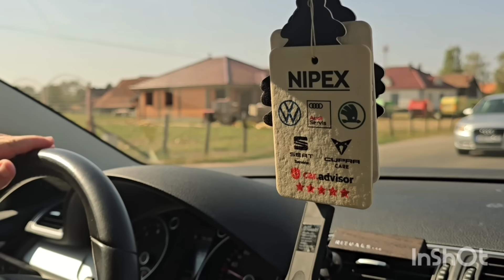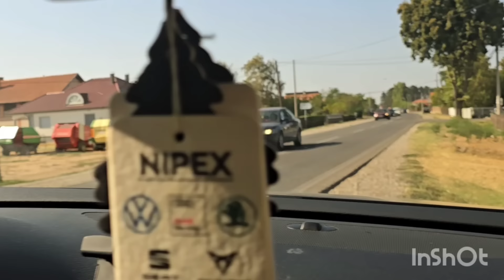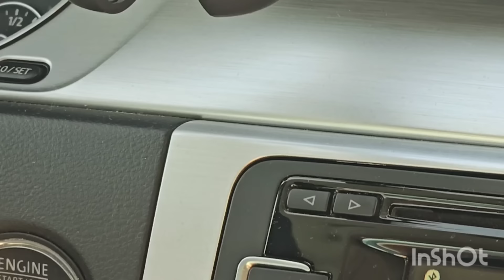Suprug zamal ne prenoci u Bijeljini kod čovjeka